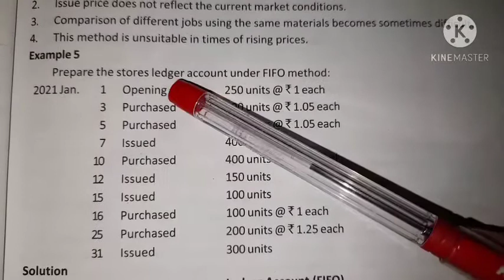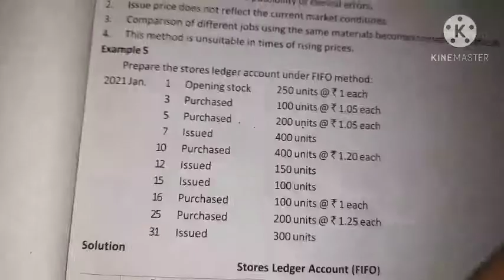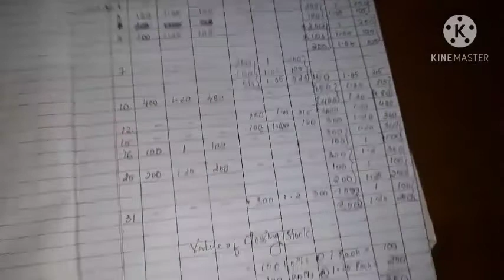FIFO METHOD -2